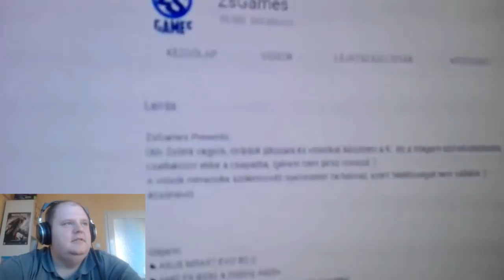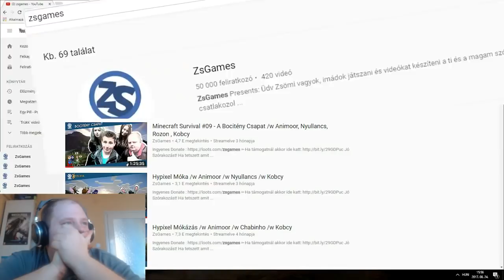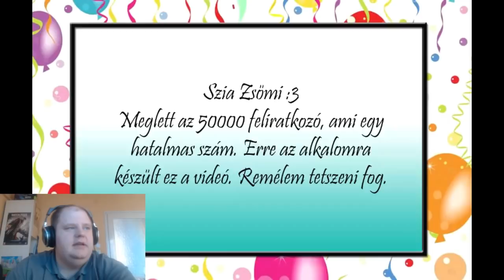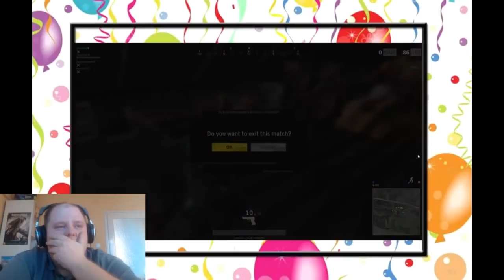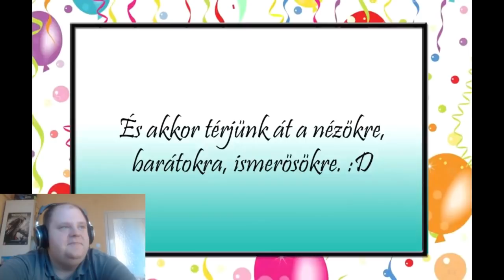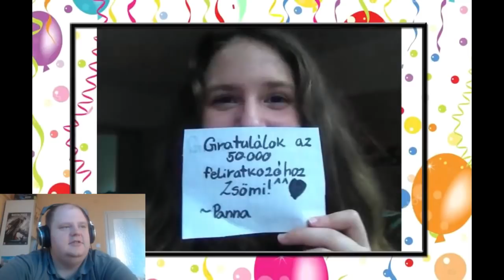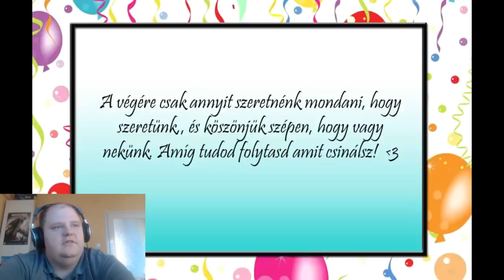Meglepi Videók 50000-re Tőletek /Reakció/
Köszi Köszi Köszi!

►Ha megvennéd a PUBG-t, ezzel támogatva a csatornám, ezen a linken megteheted
/Steam Kulcs/
Jó Szórakozást!
Ha tetszett amit láttál bökj a Like gombra :)
Köszönöm

►Gépem: Névjegy ► Minden infót megtalálsz

Live Intro Music:
Captain King - We Are One Forever (Long&ShortMix)
Captain King Channel: